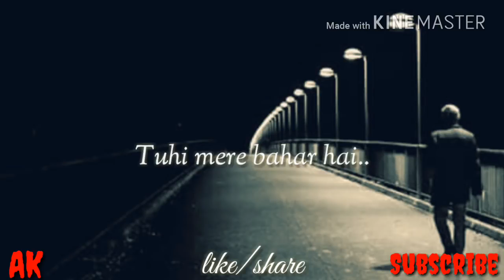💖👌👉Love whatsapp stutas 😀😀tu nhi hai magar, tu mere shath hai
OMG JAGAT